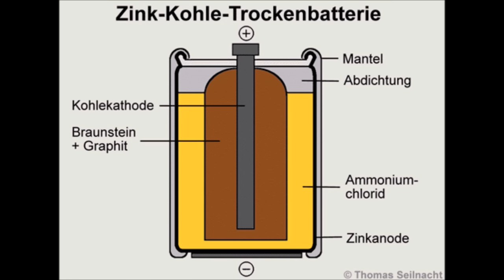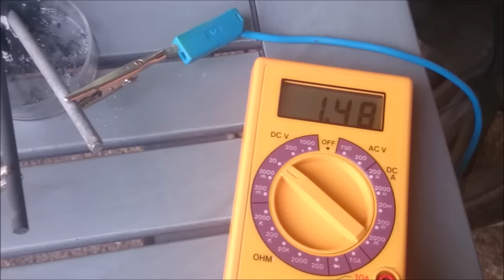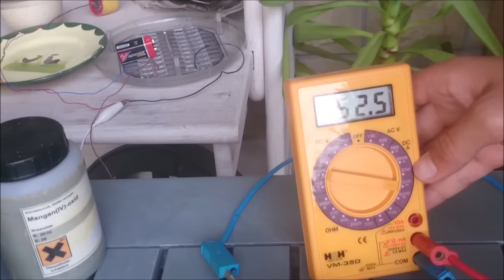FUNKTIONSWEISE EINER ZINK KOHLE BATTERIE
Heute mal ein wenig Chemie;)
Hier seht ihr einen Testaufbau einer Zink Kohle Batterie.